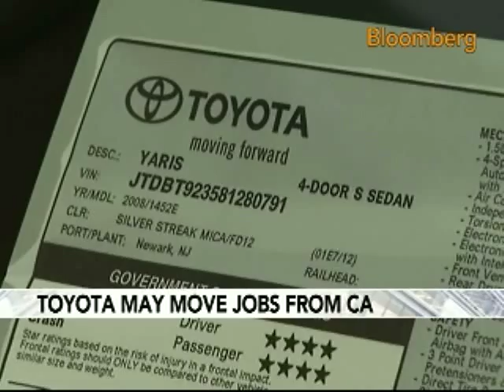Toyota Jobs; Qualcomm EU Probe Ends; Ikea in China: Video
Nov. 24 (Bloomberg) -- Bloomberg's Jon Erlichman reports on the latest breaking business news and top stories in today's Business Briefs. (Source: Bloomberg)